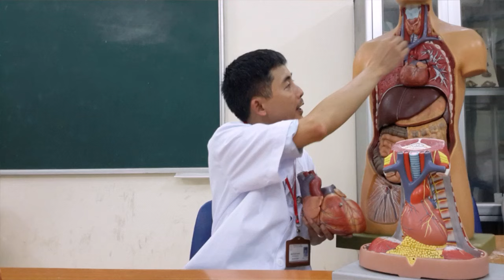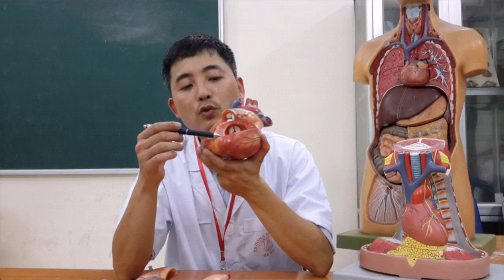[GIẢI PHẪU THỰC HÀNH] - TIM